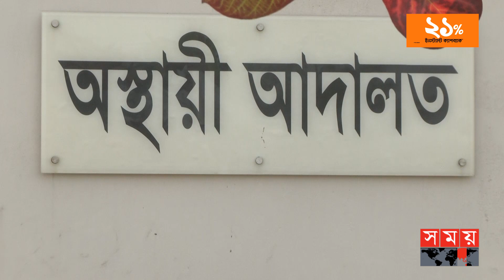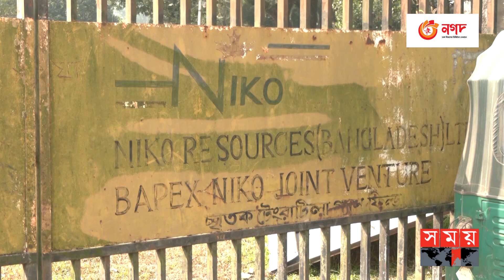নাইকো দুর্নীতি মামলায় খালেদা জিয়ার বিচার শুরু | Khaleda Zia | Niko graft case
Somoy TV: t.ly/Se1z
Somoy TV Bulletin: t.ly/iqIq
Somoy Entertainment: t.ly/3dWC
Somoy Sports: t.ly/iASp
SOMOY TV ISLAMIC: t.ly/zU6a

Somoynews.tv: t.ly/Y7ab
খেলার সময়: t.ly/xJ5H
সময়ের গল্প: t.ly/EW3M
এ সময়ের বাণিজ্য : t.ly/m3ir

Groups:
Somoy TV (Official)✅: t.ly/ajiO
Somoy Entertainment✅: t.ly/8CLh
Somoy Business✅: t.ly/4xaJ